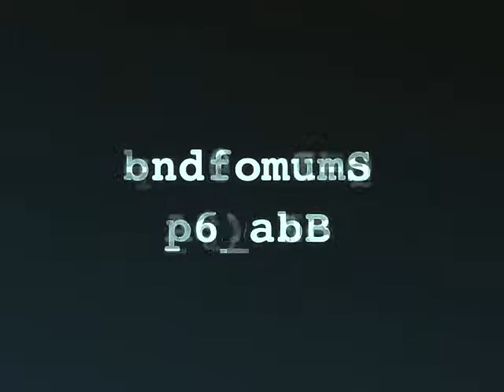strain avi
11